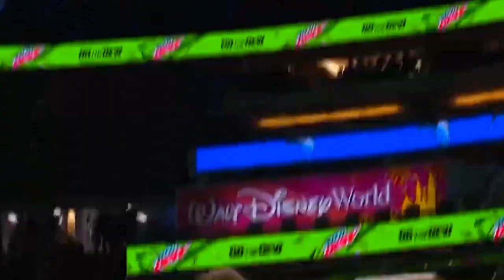Franz Wagner Is The MOST UNDERRATED Player In The NBA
Franz Wagner Is a key piece for the Orlando Magic & with this team bringing in more talent, they are bound to have a good season. Franz can literally do a little bit of everything on the court & going into his 3rd year in the NBA, I believe Wagner will have. a breakout season! Let me know below how you feel about Franz Wagner and This Orlando Magic Team

THANK YOU ALL FOR YOUR SUPPORT, IT MEANS ALOT!!!

This Channel will consist of everything nbanews Basketball! From Game Breakdowns, Analyzing A player in depth, Team evaluations, & more. This Video Is Analyzing The Orlandomagic key player